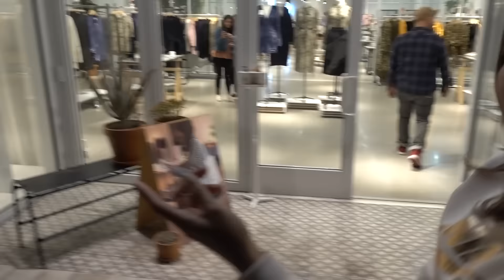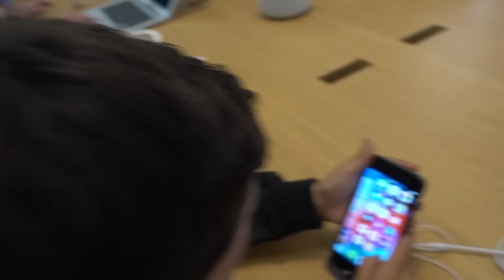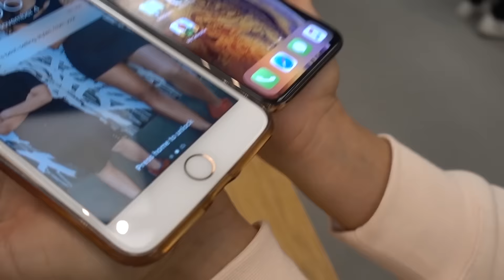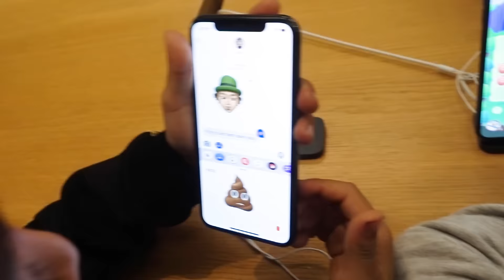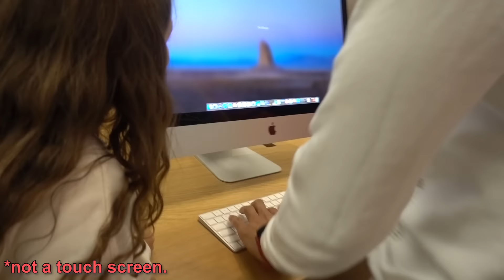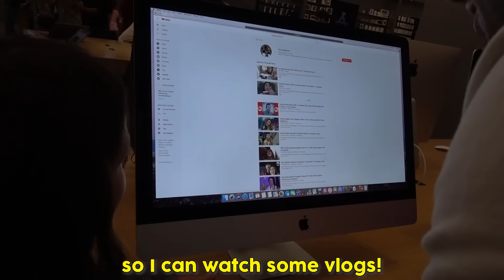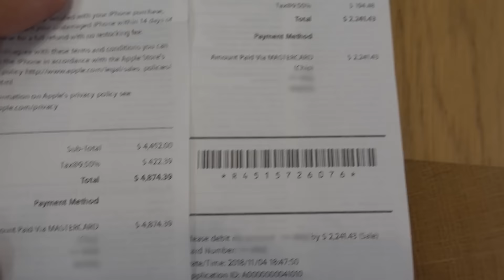WE BOUGHT EVERYTHING AT THE APPLE STORE **NO BUDGET** | The Royalty Family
Andrea, Ferran And Ali Go Shopping At The Apple Store! NO BUDGET!!